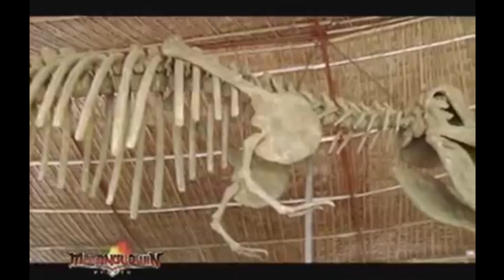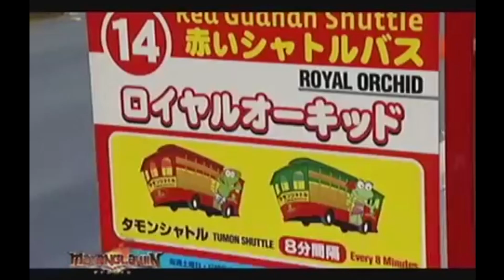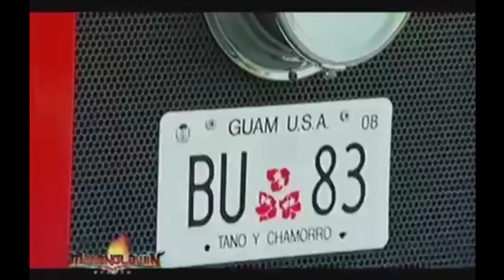Kristel, Jane, and Atom learn and have fun under the summer sun | Matanglawin